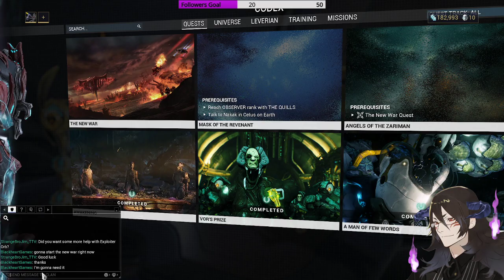The New War || Warframe part 32